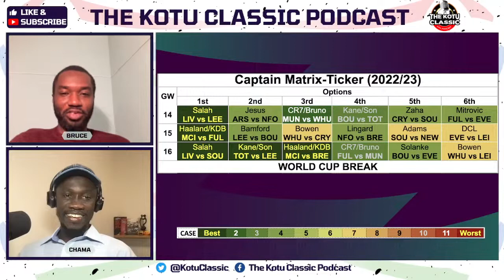The Kotu Classic Podcast | S03E10: GW14 Preview | The Final Stretch Before The World Cup Break